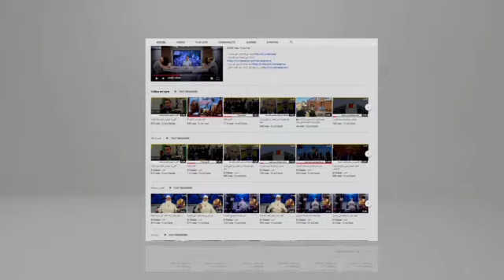مصنع رونو بوهران يستأنف نشاطه بصفة تدريجية